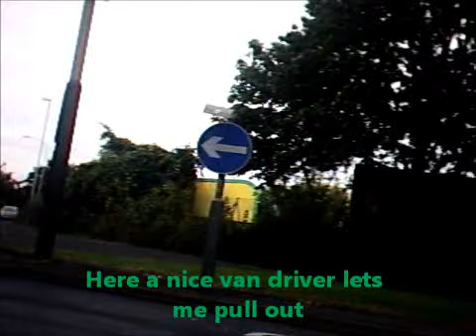bike cam 527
going home from college, i got through traffic, through cycling leicetser, and a car pulls in front of me not giving way at a roundabout, and a good driver helps me pull out